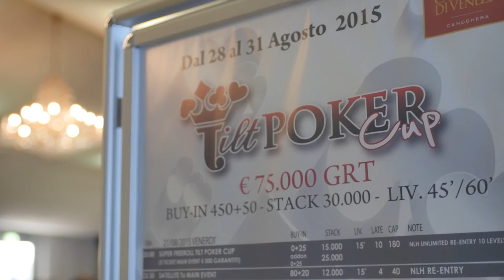Tilt Poker Cup - Italo Modena: "Nuova vita (pokeristica) a Nova Gorica"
Tilt Poker Cup - Non ha avuto (davvero) molta fortuna in questa tappa della Tilt Cup, ma la carriera pokeristica di Italo Modena è da poco cambiata con il suo trasferimento a Nova Gorica per poter giocare sul  .com